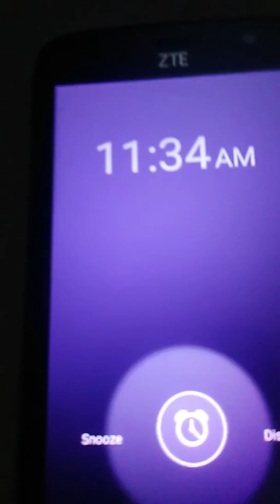August 13, 2018